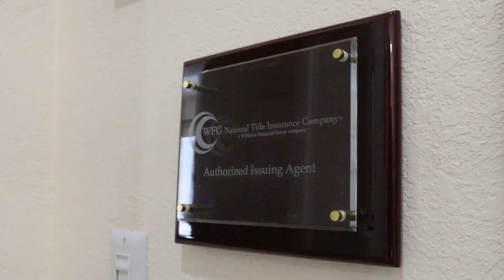Baxter Title - Commercial 1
As a competent and experienced insurance agency, our main priority is our customer. We realize your real estate transaction is a personal matter and we treat every customer with respect and discretion. Our staff is honest and trustworthy. We will work diligently and communicate with you every step of the way. We expect our staff to be knowledgeable and take part in continuing education regularly. We are constantly striving to meet the changing market with innovation and technology.

Trust Baxter Title Corporation with your next real estate transaction.
12800 Indian Rocks Road

Video Directed by: Mico White